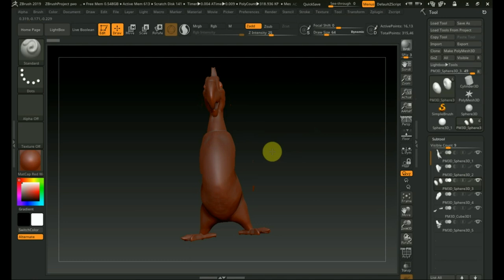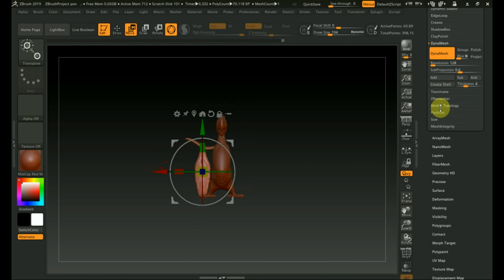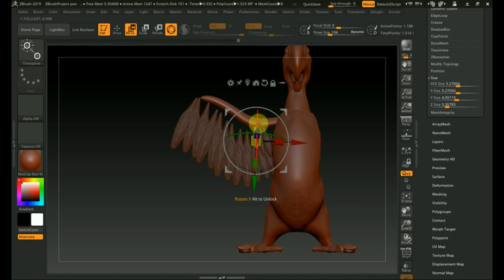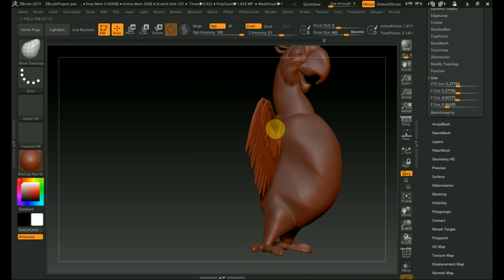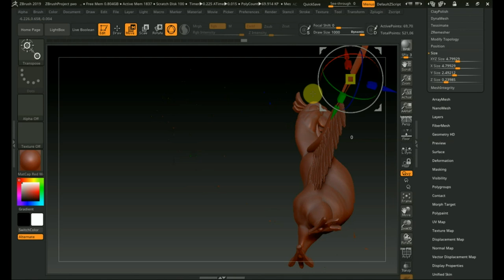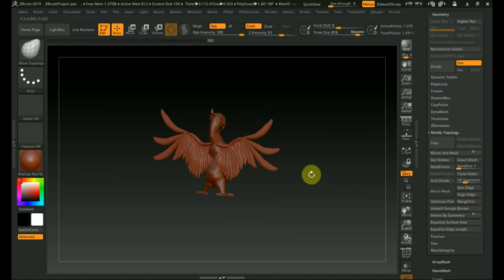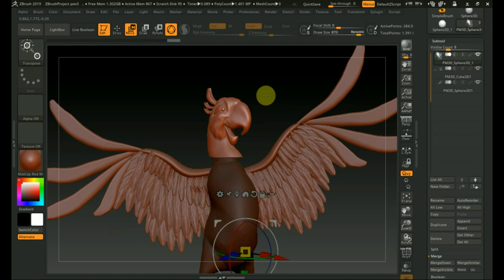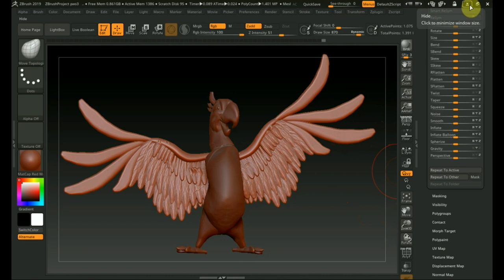Zbrush 2019 как сделать крылья ПОПУГАЯ